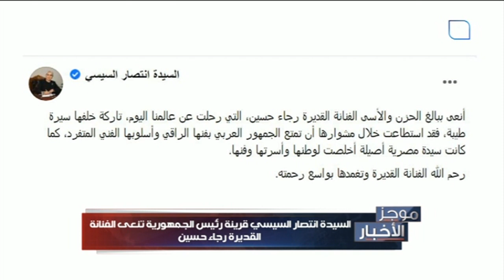موجز الأخبار | الرئيس السيسي يتلقى اتصالا هاتفيا من رئيس الوزراء الإسرائيلي يائير لابيد